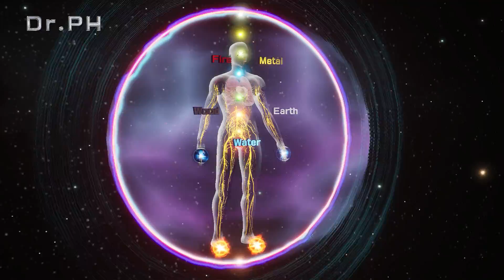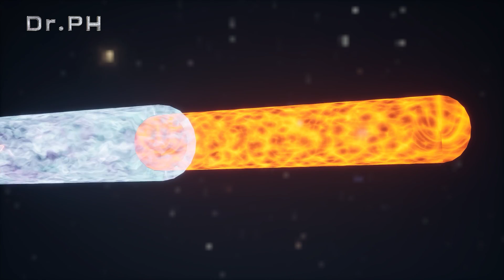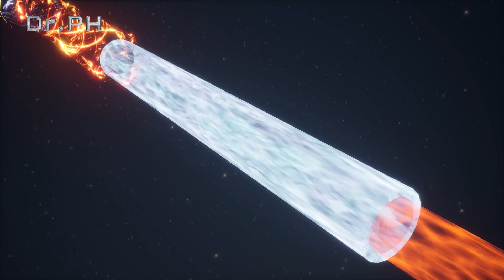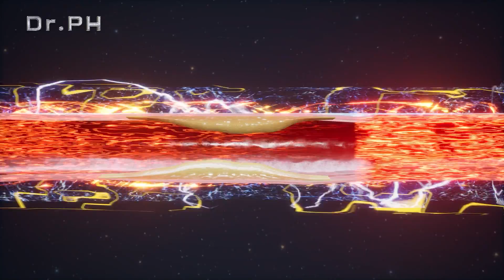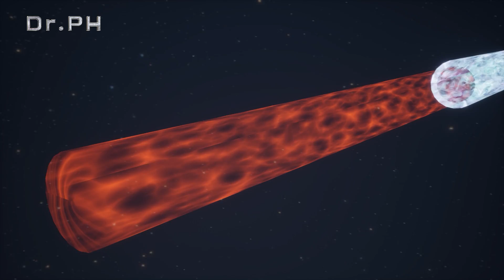Key to Be Young Again ”Prana” – Dr. PH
◆ Prana, to which you may feel unfamiliar, but it’s quite important to all of us. Come and learn how it is formed, its status and influence. I am Dr. PH. This is science, not religion